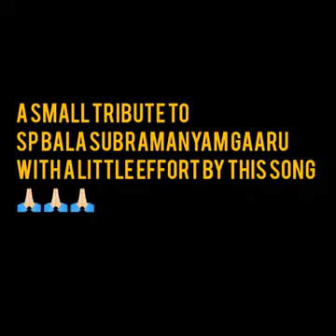SUPRAJA SAMUDRALA | TELANGANA | SINGING CONTEST | IFH SUPER STAR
INDIAN FILM HOUSE proudly organising IFH SUPER STAR 2021. one of the BIGGEST HUNT for ACTING SINGING DANCE and POETRY from all over India. you can follow us on our INSTAGRAM . if you are an ASPIRING artist whatsapp to 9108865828 to know more info about the contest